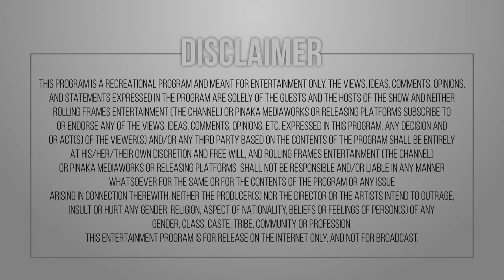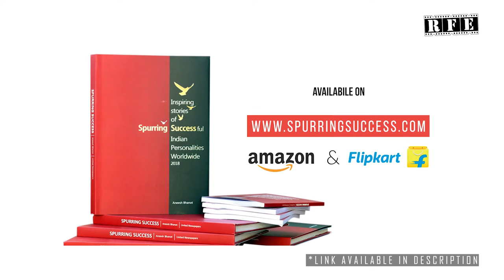Inspiring Indians ft. Dr Ketan Shukla | Aneesh Bhanot | Ojaswwee | S01 E01 | RFE TV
Aneesh Bhanot talks about Dr. Ketan Shukla - A Urologist with a "Golden Heart"
Watch Aneesh Bhanot in conversation with Ojaswwee Sharma on the maiden episode of InspiringIndians

Inspiring Indians by Aneesh Bhanot would see Aneesh Bhanot in conversation with Ojaswwee Sharma as they talk about about an Inspiring Indian Personality from the bestseller "Inspiring Indians Personalities Worldwide" published by United Newspapers (Chandigarh) authored by Aneesh Bhanot.